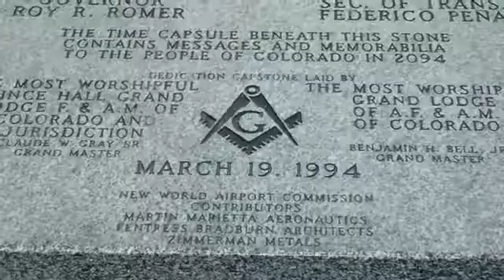Artificial Intelligence At Work-Denver Airport Talking Statue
Artificial Intelligence is making its way in every aspect of our lives and we cannot deny its impact. Denver International Airport is leveraging the power of artificial intelligence and machine learning to entertain its customers.
It's Amazing